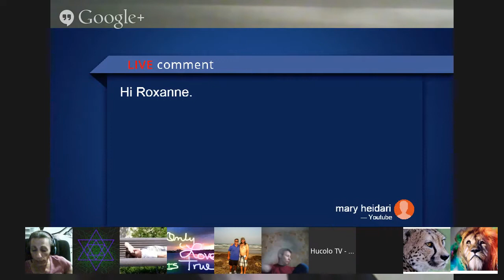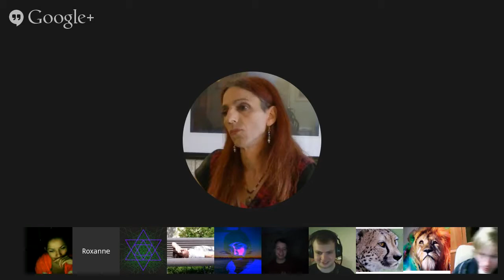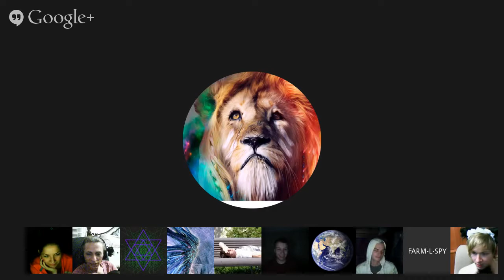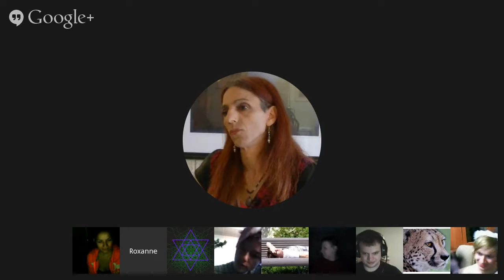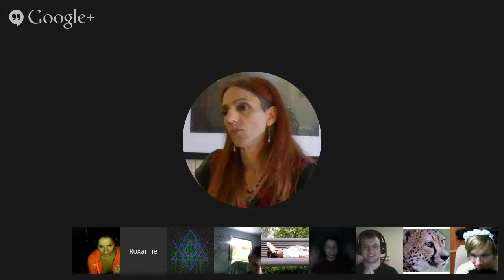Roxanne Swainhart (Roxie). Sat Webinar. Oct 26, 2014